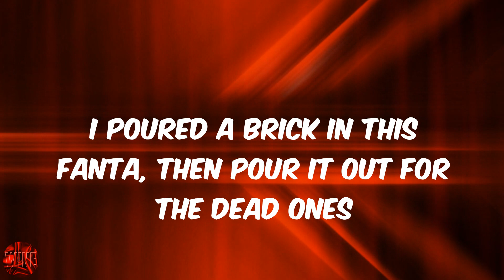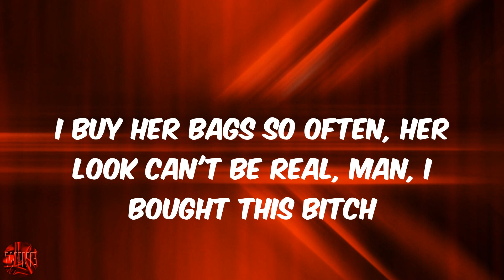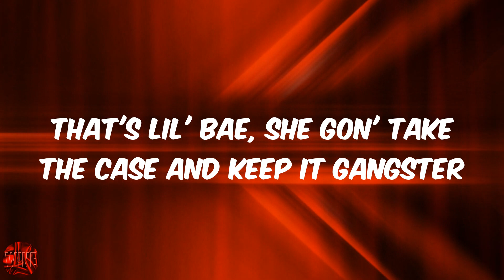Gangsta (Lyrics) - YG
Lyrics Gangsta:
Uh-oh
It's body counts around this bitch and you ain't got one
On the sucker's side with this fully ridin' shotgun
And I been prayin' for a long time, it beat that hot one
They be like "Damn, homie," yeah
They took your chain and you ain't blam, homie?
What the fuck wrong with you dudes?
I got this stick in my sweater
Play with glicky, no jammers
Throw on my hoodie, no cameras
I poured a brick in this Fanta, then pour it out for the dead ones
I get your big dawg beheaded
Ayy, that's on Jesus, we steppin'
Landlord on the necklace
I put on for the section, it ain't no second guessing
Could've lost my life in these trenches, was given second chances, yeah
Nigga, I'm a gangster, I done got my rank up
Lamborghini, 'Raris, when we poppin' out, we paid up
Fuck I look like laid up?
How you think we came up?
All that gangsta shit that nigga's poppin', mostly made up
My bitch, she a A-plus, make her hold the banger
That's lil' bae, she gon' take the case and keep it gangster
Shit, clan we flamed up
Fully when I yank somethin'
Nigga play with anything I love, get yellow-taped up
I got millis on millis
Haha to the bank like it's silly
This P-hat don't stand for Philly
This shit Piru, do you feel me?
This shit forever, it's with me
Slime business, it's sticky
My life a movie, need Emmy's
I slide with it on me, don't tempt me
I got a problem, I know it
And I ain't 'fraid to show it
I sip the drank like it's water
I fucked her raw, I be hoin'
My true colors be showin'
That shit red, it be glowin'
You Hollyhood, you ain't gangster, bitch
Your hood disowned you (Uh-oh)
You hop on the 'Gram and talk that shit
My niggas in the streets, they spark that shit
The loudest man in the room get off
When you grew up in the streets, you was taught that shit
You ain't from the streets, never walked that shit
Or the P or the B, you know fall for it
The game don't know you, you soft as shit
Take his chain, fuck his bitch
The Lamborghini, yeah, I bought that bitch
Nine with a thirty on it and I brought this bitch
Spit on the dick, toot it up from the back
Beat your ass-crack, yeah, I taught that bitch
I buy her bags so often, her look can't be real, man, I bought this bitch
Pop-pop-pop-pop you for a nigga chain, I'ma have to spark this bitch
All that gangster shit that nigga's poppin' mostly made up